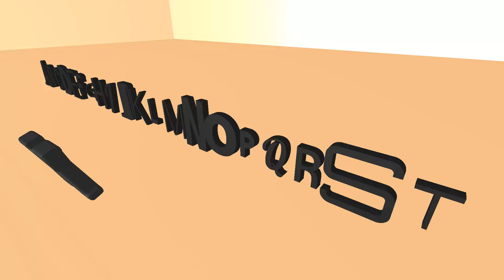Alphabetical Number Order of the Role of T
This is the Panzoid video of Sesame street.
Instead of putting numbers of the role of 20.
This time it will be the Alphabetical Number Order